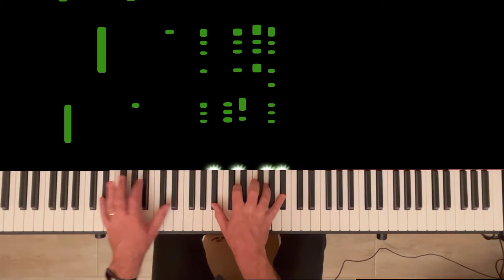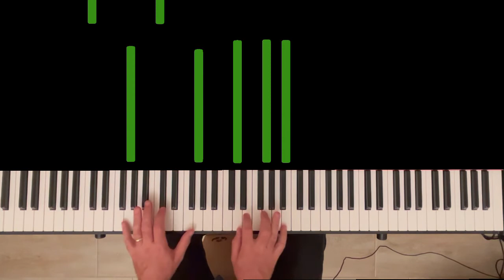Jem: It's Amazing - piano cover (with visualization)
Piano version of Jem's classic; with midi visualization (so you might learn it from the midi stream). I've got to know this song recently and did not find a piano cover - so here it is.

My first try to match video and rendered MIDI flow...